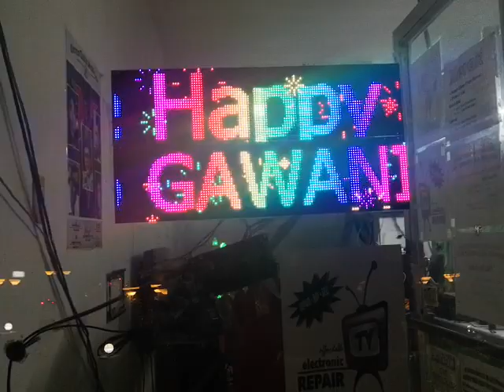Advance Happy Bday sir Guil....